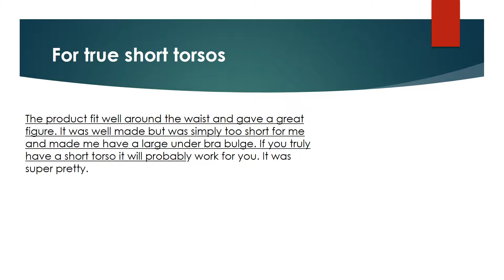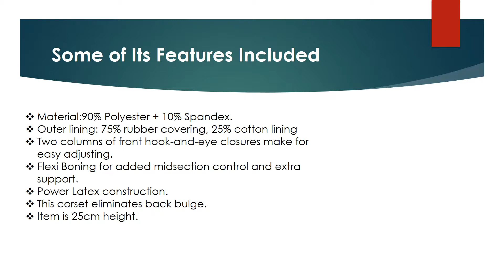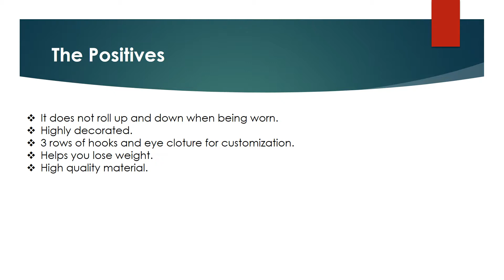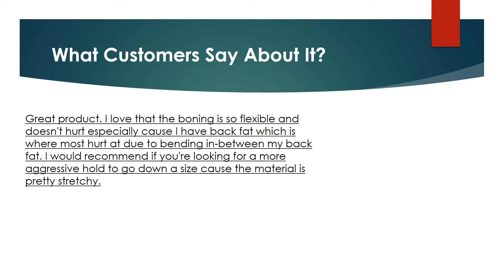Burvogue Women's 9 Steel Boning Short Torso Latex Waist Trainer Corset Underbust Girdle Review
Are you Looking for the authentic review of Burvogue Women’s 9 Steel Boning Short Torso Latex Waist Trainer Corset Underbust Girdle? We have tried to show the details on this video. You can decide whether you should buy this Best Waist Cincher or not after watching this exclusive video review. Shapewear Control Panties

► Outer lining: 75% rubber covering, 25% cotton lining
► Two columns of front hook-and-eye closures make for easy adjusting.
► Flexi Boning for added midsection control and extra support.
► Power Latex construction.
► This corset eliminates back bulge.
► Item is 25cm height.

▬▬ Product Specifications ▬▬

► S: Length: 35.5 inches.
► M: Length: 39.5 inches.
► Color: Black, Blue, nude.
► ASIN: B01A6F45PE.
► Dimensions: Back 9.84 inches.

► Question: How fast does it ship?
Answer: Ship it within 24 hour.
► Question: I'm 116 lbs. wear size 7 pants. what size should i get if i want it to fit tightly?
Answer: Size small for sure.

Burvogue Women’s 9 Steel Boning Short Torso Latex Waist Trainer Corset Underbust Girdle Pros
Burvogue Women’s 9 Steel Boning Short Torso Latex Waist Trainer Corset Underbust Girdle Cons
Burvogue Women’s 9 Steel Boning Short Torso Latex Waist Trainer Corset Underbust Girdle Photos
Burvogue Women’s 9 Steel Boning Short Torso Latex Waist Trainer Corset Underbust Girdle Features
Burvogue Women’s 9 Steel Boning Short Torso Latex Waist Trainer Corset Underbust Girdle Specification
Burvogue Women’s 9 Steel Boning Short Torso Latex Waist Trainer Corset Underbust Girdle Customer Reviews
Burvogue Women’s 9 Steel Boning Short Torso Latex Waist Trainer Corset Underbust Girdle Questions & Answers